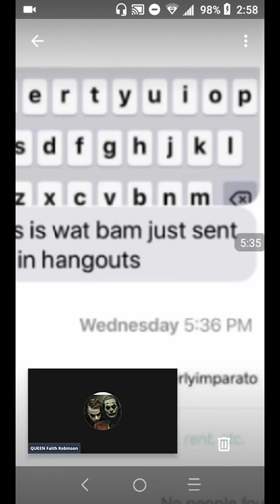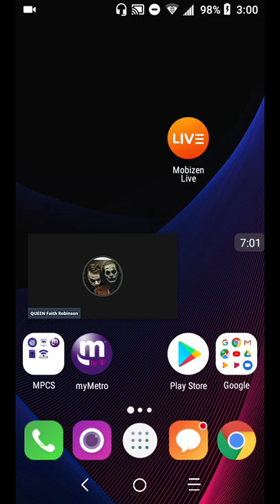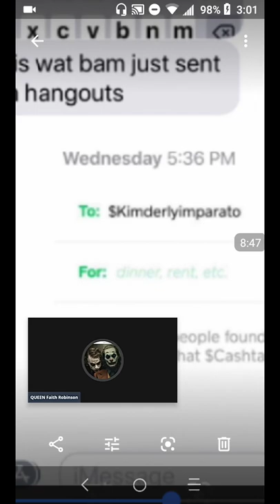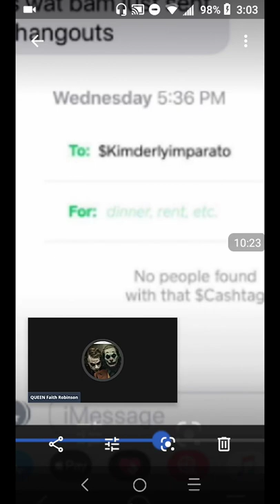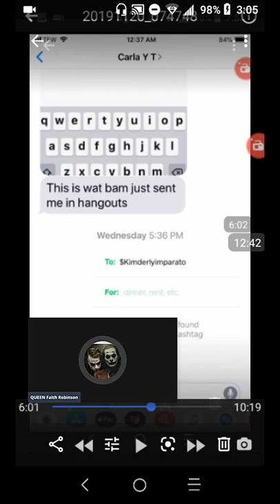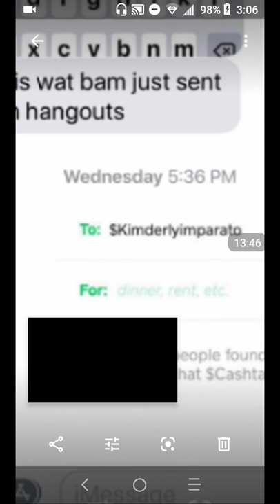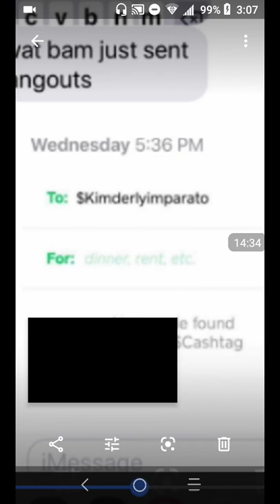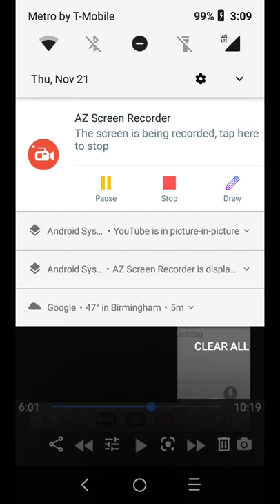FAITH EXPLAINS ORIGINAL SET-UP GOVERNMENT NAME PLOT